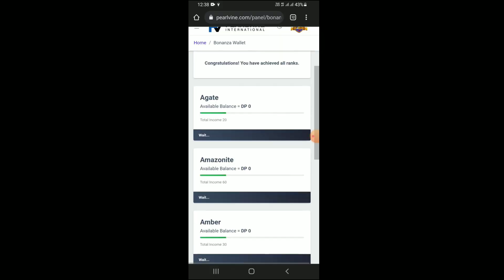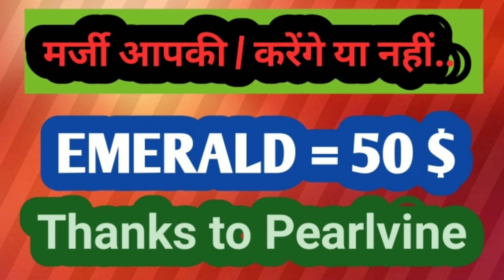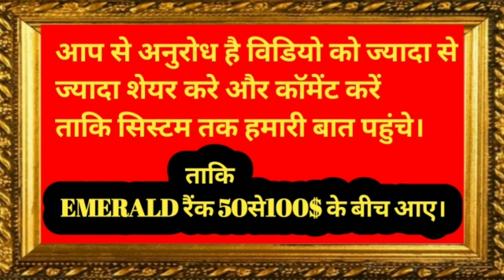Emerald only in 50 $.